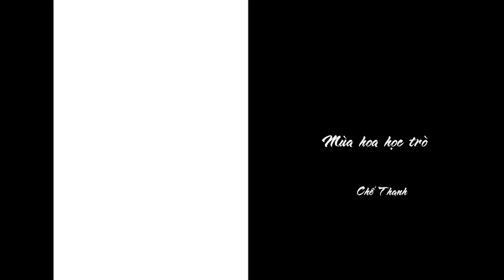Mùa hoa học trò / Chế Thanh (Mùa hoa phượng Ca-Li)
- Mùa hoa học trò / Chế Thanh    ===7.48===
- Hoa học trò / Ngọc Hải - Thạch Thảo     ===7.48===
- Mùa hoa học trò / Tuấn Vũ    ===5.21===
- Hoài cổ // Trọng Phúc   ===4.29===
- Hạ thương / Trọng Phúc      ===6.01===
- Hạ thương / Hương Lan  ===5.20===